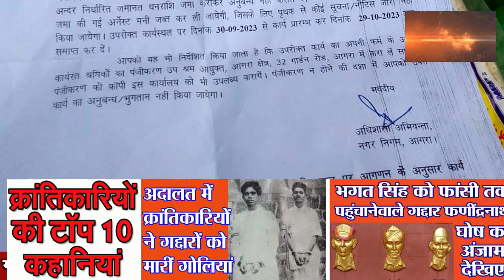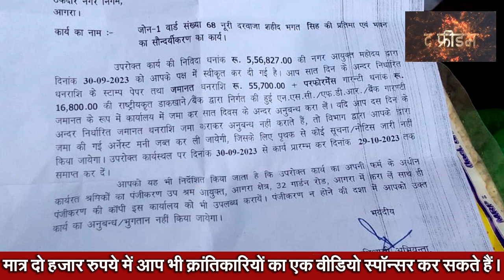HSRA Office के बाहर Bhagat Singh की बड़ी मूर्ति होगी स्थापित | Indian Revolutionaries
Namaste
I am Sudhir. Worked at Dainik Jagran, Prabhat Khabar, Dainik Bhaskar, Aryan TV, Ranchi Express. At Present... you are watching

Please Support us to Continue this Campaign and Research -
A/C Detail -
SUDHIR
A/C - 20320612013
IFSC - SBIN0001662

आगरा में HSRA ने सबसे पहला मकान किराये पर नूरी गेट के पास लिया था। स्थानीय नागरिकों की पहल पर आगरा नगर निगम अब उसका सौंदर्यीकरण करा रही है। मकान के बाहर भगत सिंह की पत्थर एक छोटी मूर्ति थी। अब उसकी जगह मार्बल की बड़ी मूर्ति स्थापित की जा रही है।

bhagat singh born and death date
bhagat singh birth anniversary speech
Krantikario ki kahani
Chandrashekhar azad ki kahani
Bharat ke veer
Indian hero

Jis mahila ne Bhagat Singh ko bachane ko apni aur bachche ki jaan danw par laga di

- शुक्रिया